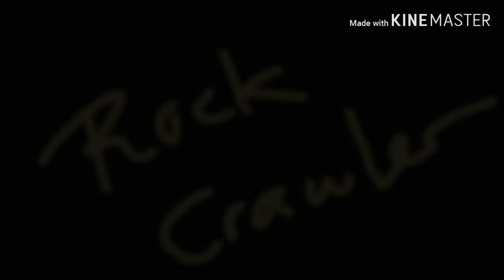HSP Pangolin Rock Crawler 94180 1/10 RC U406 Benz Unimog bodyshell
video clip was made during MCO (movement control order) cause by CoViD19 pandemic.

credit to;
Jars of Clay for the songs,
Oppo Reno 2 for the video cam, and
KineMaster for the video editor apps.